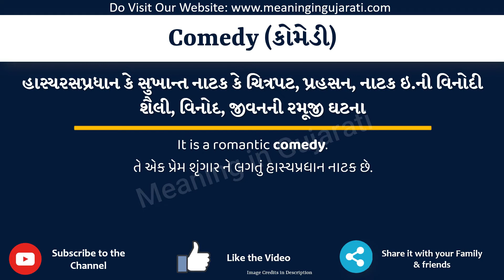Comedy Meaning in Gujarati | Comedy નો અર્થ શું છે | Comedy in Gujarati Dictionary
આ વિડિયો માં તમે Comedy નો Gujarati માં અર્થ સમજશો અને એની સાથે Comedy નું pronunciation પણ શિખશો. એટ્લે કે તમે Comedy ના meaning ની સાથે સાથે એ પણ શિખશો કે Comedy ને કેવી રીતે બોલાય, Comedy ને બોલવાની સાચી રીત કઈ છે.

તો બસ એક મિનટ માં શીખો Comedy શબ્દ ને.

Comedy ને examples થી સમજીએ